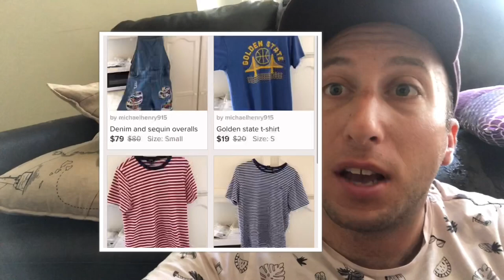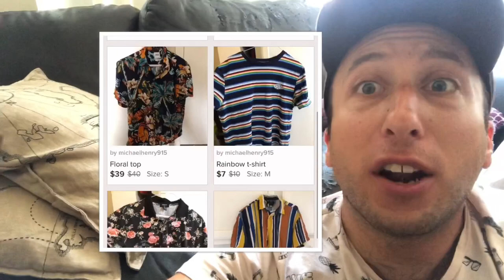My 2019 style journey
My account: Michaelhenry915